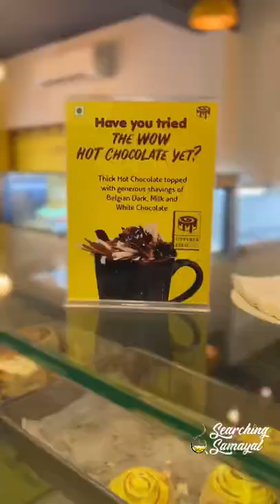Kitchen sink le Icecream ah⁉️😳orutharu sappadamudiyathupa🍦🍨 cinnamon House Nungambakkam